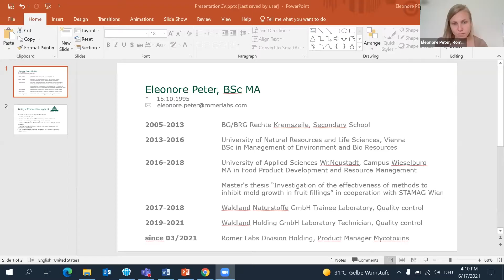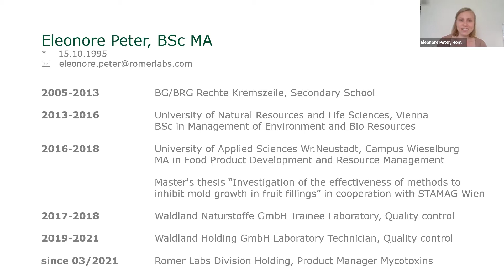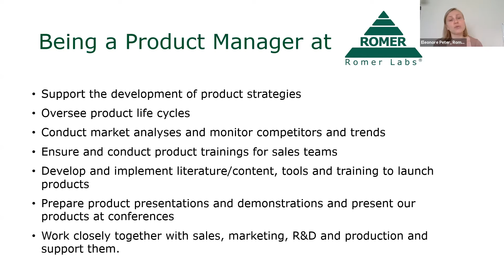Job Profile: Product manager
“Life Science Career Paths” -Career event by Young Life Scientists Austria (ÖGMBT-YLSA)

The event is part of the ÖGMBT-YLSA (Young Life Scientists Austria) career event series “Life Science Career Paths” that usually entails a job profile being presented and a skills workshop for the young life scientists.
In this talk we have a product manager from DSM Group talking for us and sharing her career path and experience firstly in academia and then in biotech and pharma world. She told us all about how she landed a position as a product manager, about her daily tasks and challenges she faces on daily basis.

If you have ideas for an event or want to join us as a volunteer at Young Life Scientists Austria contact .